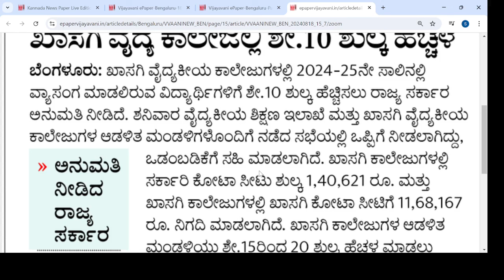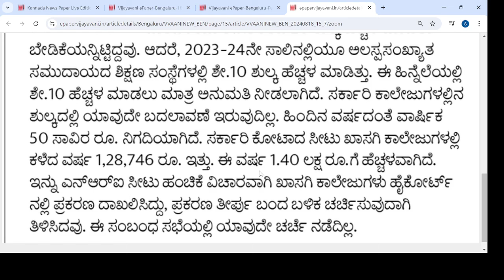NEET LATEST UPDATE TODAY|BIG SHOCK UPDATE |KEA|students solution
Upi id:hatersvtu@ybl